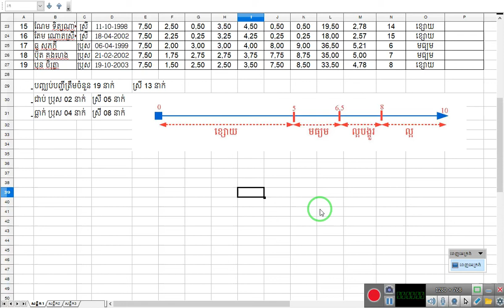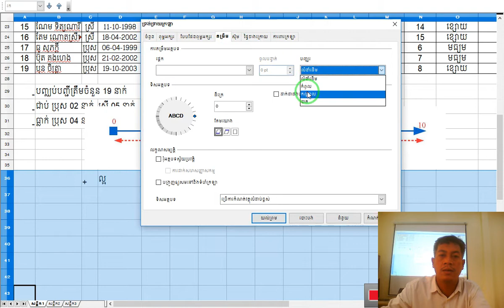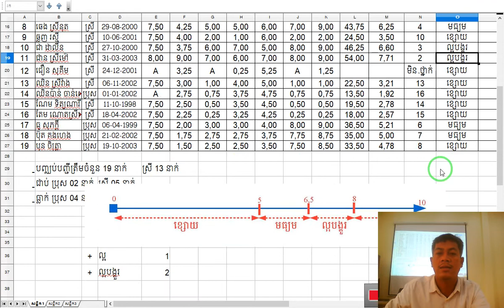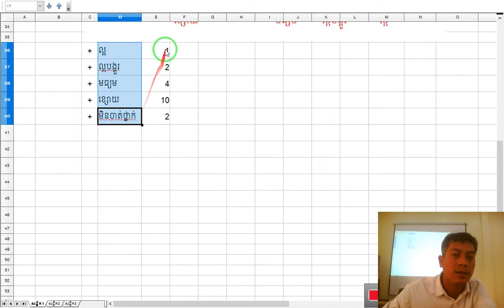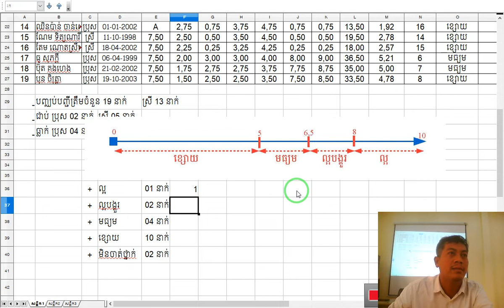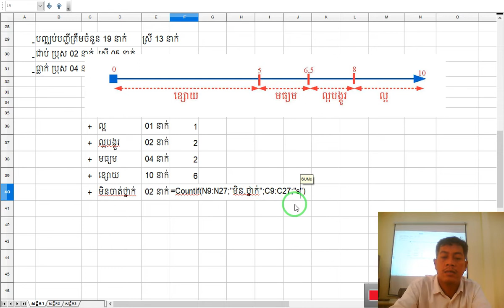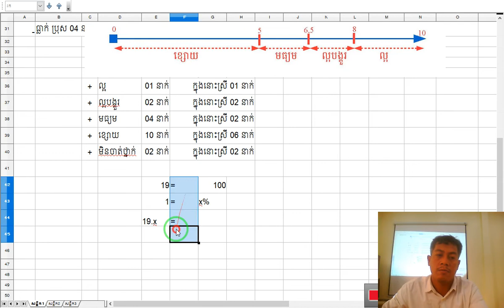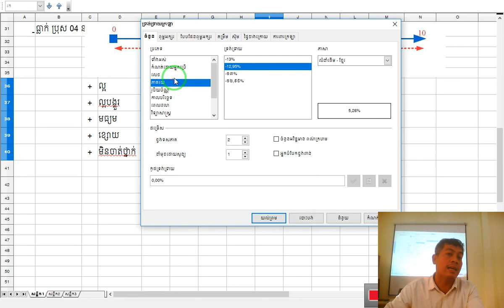របៀបរាប់ចំនួនសិស្សតាមនិទ្ទេសនីមួយៗ តាមរយៈមធ្យមភាគ និងរកភាគរយ(OpenOffice.Calc)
បញ្ជីសម្រង់ពិន្ទុសិស្ស